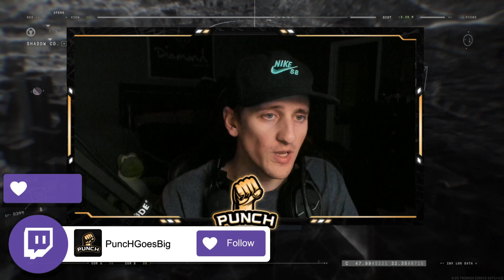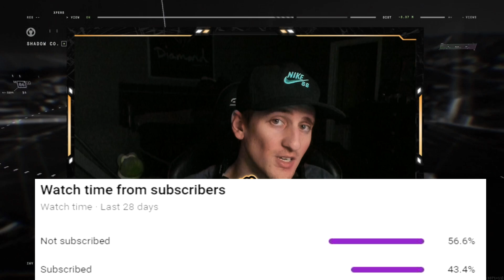2v2 Against The Optic Gaming LA Gunfight Duo!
We played the winners of the Optic Gaming LA $100k City Circuit Qualifiers Tournament in a 2v2 and it was one of the wildest matches of my life!  Enjoy!

For more information on this click the following link and then click the "city circuit" tab in the middle of the page to see all the finalists of each pro team for the tournament